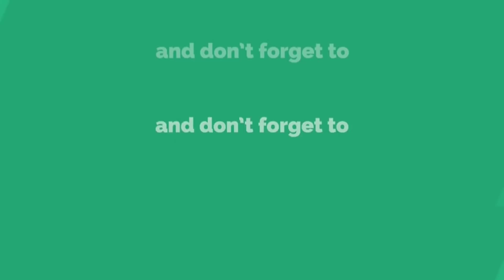प्रचंड व्हायरल झालेले नारायणगावचे सरपंच बाबू पाटे यांनी ठेका धरलेले आला_बाबुराव गाणे नक्की पहा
प्रचंड व्हायरल झालेले नारायणगावचे सरपंच बाबू पाटे यांनी ठेका धरलेले आला बाबुराव हे गाणे नक्की पहा